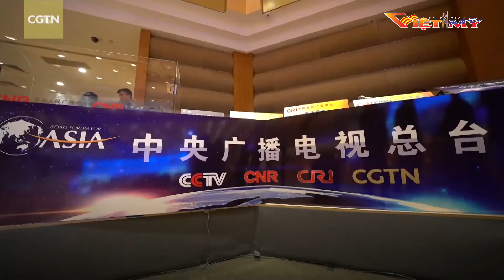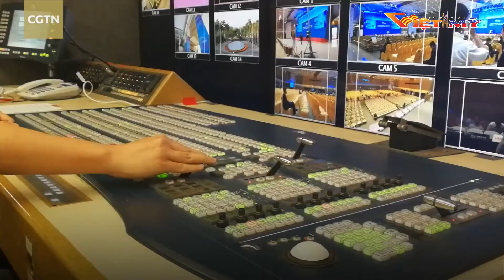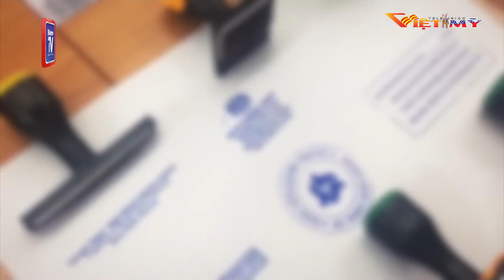VIỆT MỸ TV TIN TRONG NGÀY 4 10 18 P1